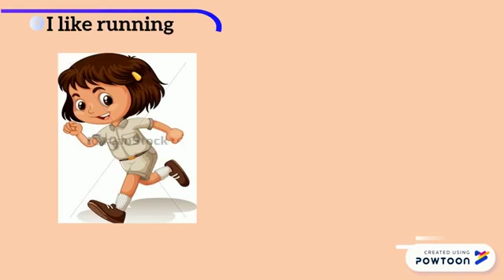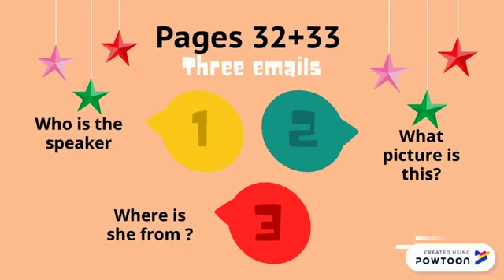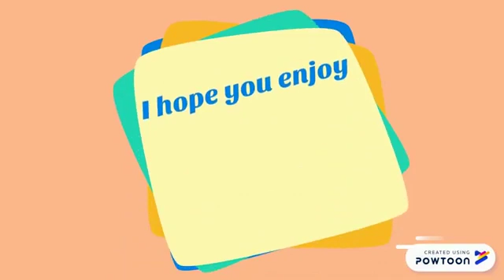Unit 3 Period 1 / pages32+33 ( Text )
يعرض لك هذا الفيديو عزيزي الطالب نص الدرس الأول في الوحدة 3 بطريقة المحتوى الرقمي و بالواقع المعزز على هاتفك في برنامج hp Reveal  ،شاهد واستمع للنص ومن ثم قم بتوصيل الصور مع النص المناسب وأخيراً ..اختبر نفسك في ورقة العمل التالية حيث انها تحتوي على أسئلة متنوعة لكل ايميل تحاكي قطعة الامتحان.